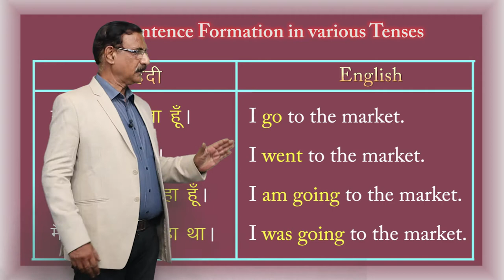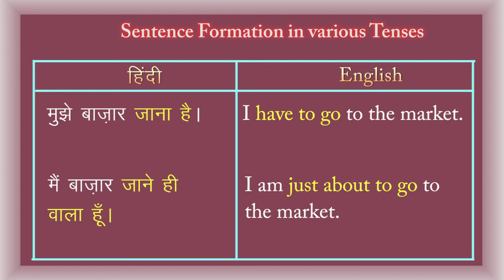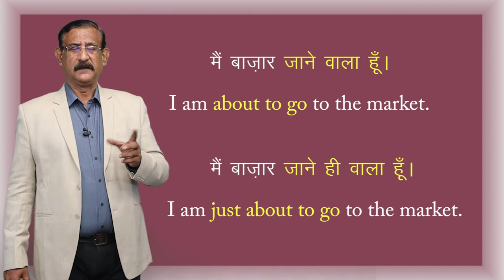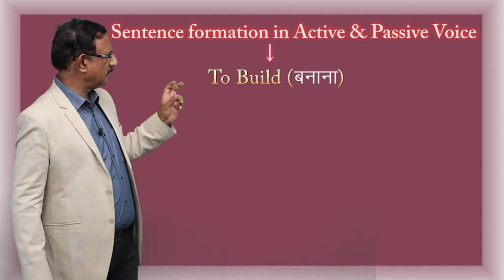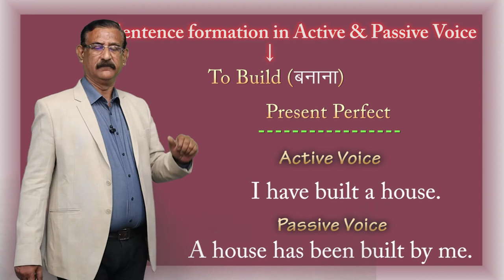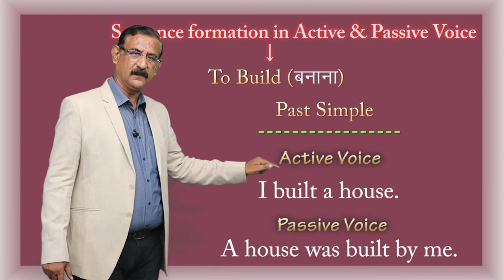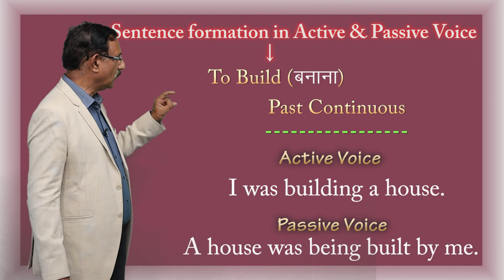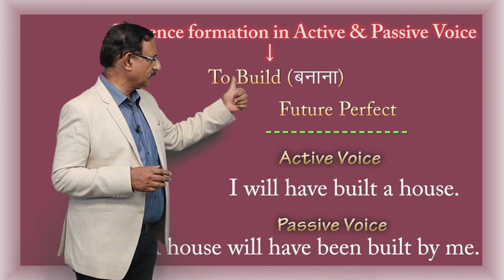CLASS 12th | ENGLISH | CHAPTER 6 | ENGLISH GRAMMAR | GRAMMAR - TIT-BITS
CLASS 12th | ENGLISH | CHAPTER 6 | ENGLISH GRAMMAR | GRAMMAR - TIT-BITS | 4